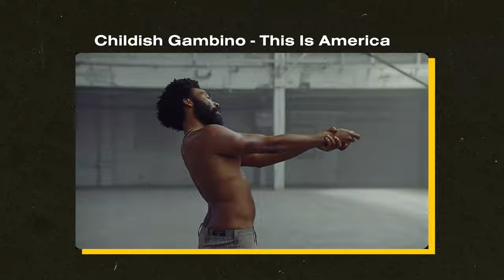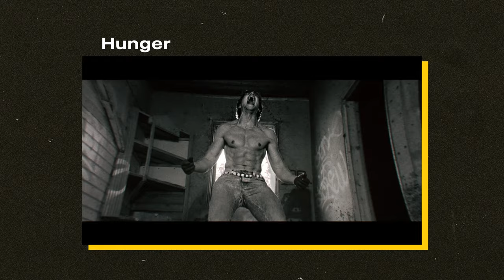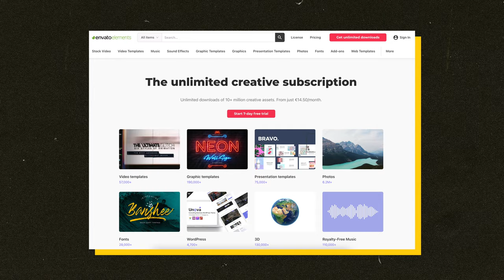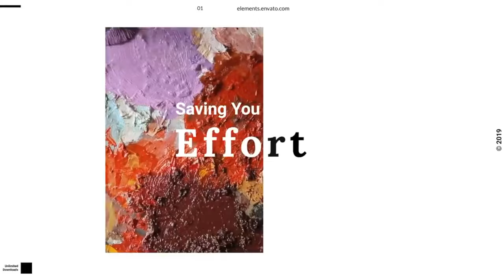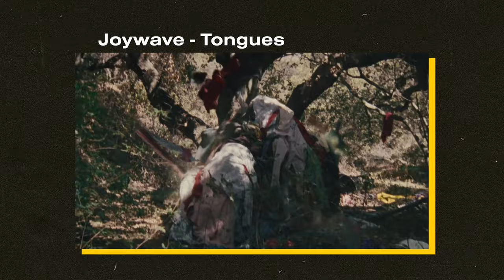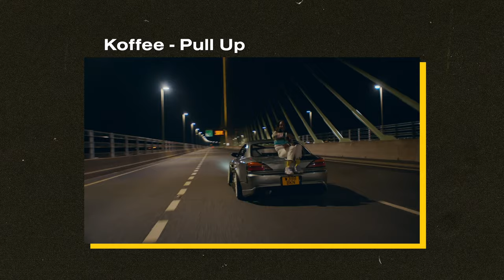Music Video Directors You BETTER Know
Watch this video all the way through! Our bro Adam is walking you though the top music video directors that you NEED to know about.